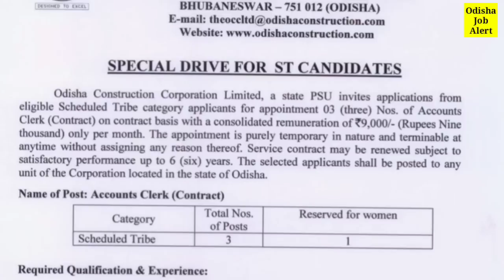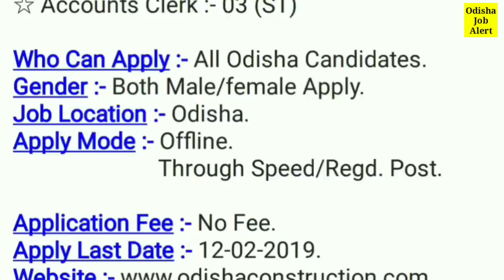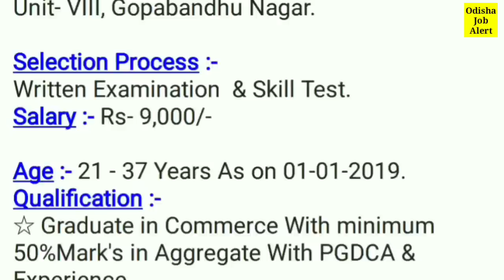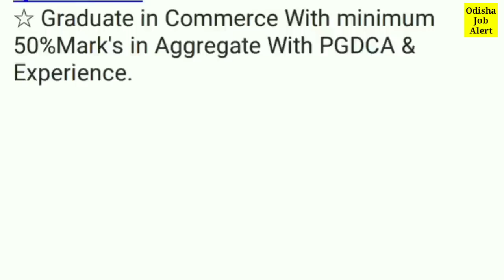OCCL Recruitment 2019 !! Latest Job Notification !! Odisha Job Alert